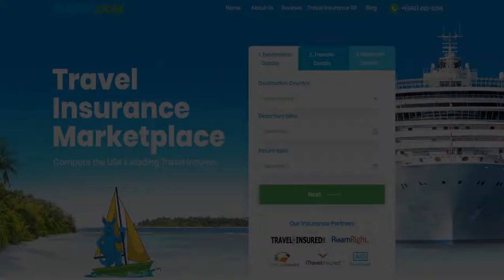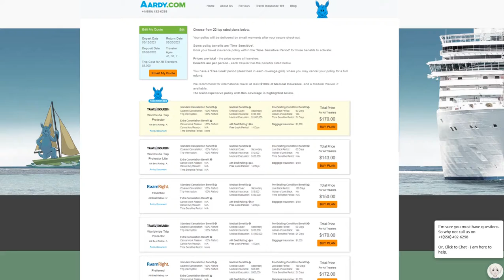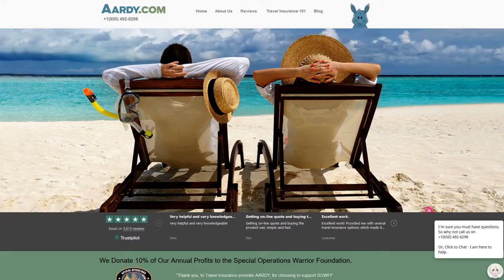Alaska Airlines Travel Insurance - AARDY